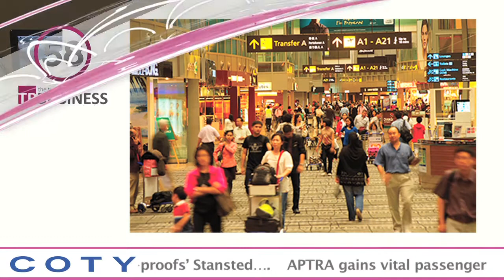The TRBusiness 90 Second News Update - 1 October 2014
WDFG’s largest walk-through ‘future-proofs’ Stansted
Yesterday morning, World Duty Free Group and Stansted Airport (STN) owner, Manchester Airport Group, officially unveiled the biggest duty free and travel retail shop in the WDFG estate – while greatly boosting the retail revenue prospects of the London low-cost carrier gateway…read more…

APTRA gains vital passenger insights
Original research for the Asia Pacific Travel Retail Association (APTRA) has uncovered important passenger insights on security, shopping regulations and F&B consumption…read more…

New Hugo Boss roll-out for Nuance
In early September, Nuance reopened the Hugo Boss store at Zurich Airport after a major refurbishment, which saw the brand integrate new interior design features and ‘state-of-the-art’ materials…read more…

More airlines to attend ISPY2015
Travel Retail Training (TRT) the organisers of the recent successful TRTradeshow, can report ‘unprecedented levels of attendance’ for ISPY2015 in terms of airline and concessionaire attendance and supplier support…read more…